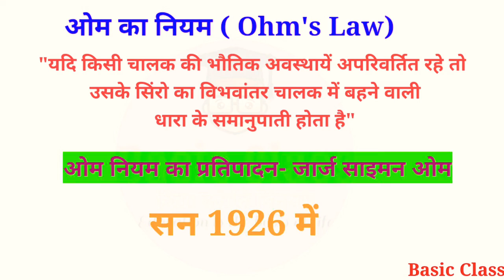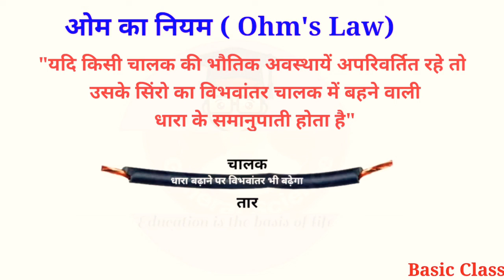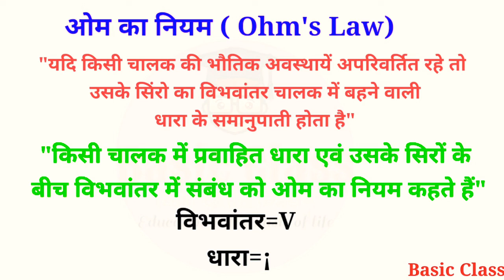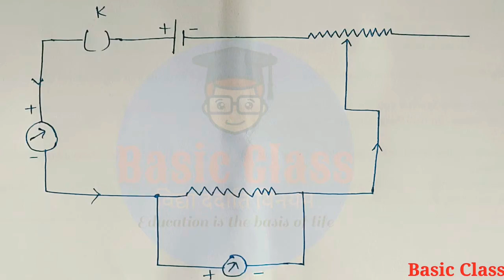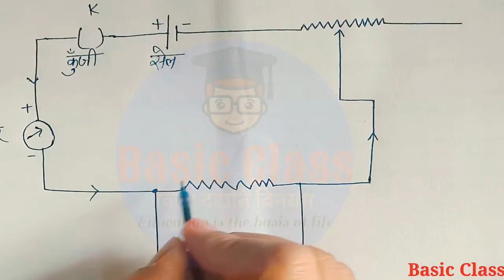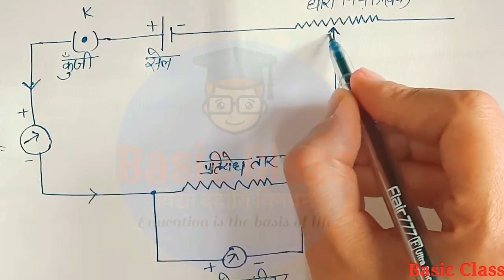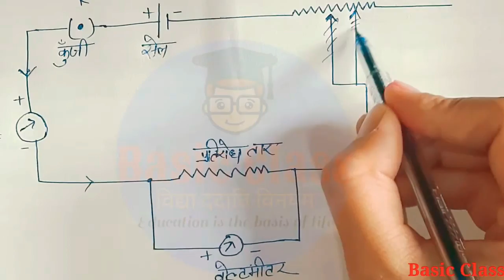ओम का नियम||Ohm's Law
playlist of 9th science